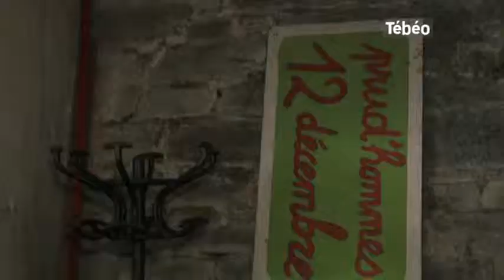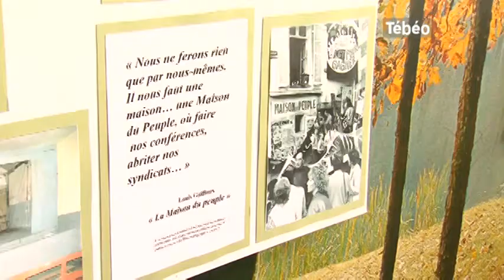Journées du patrimoine à la Maison du peuple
Sites webs/blogs, copiez cette vidéo avec le bouton "Intégrer" !
Visite de la Maison du peuple, un véritable musée du syndicaliste à Morlaix, dans le cadre des journées du Patrimoine. Pour exploitation TV, droits réservés, nous contacter